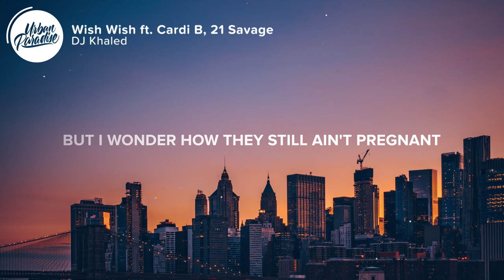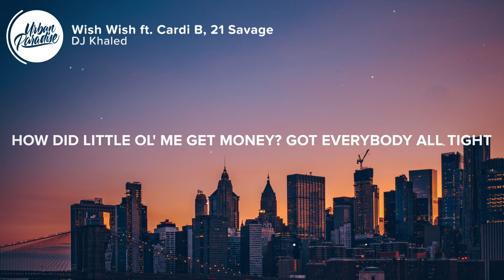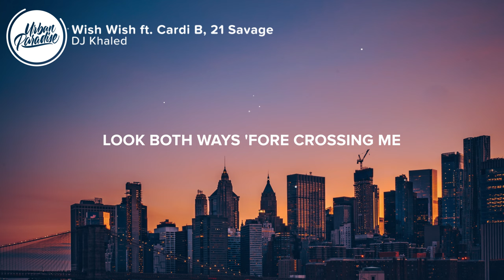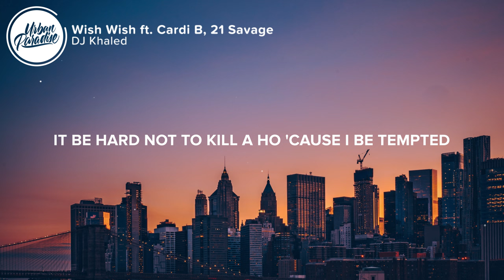DJ Khaled ft. Cardi B, 21 Savage - Wish Wish (Lyrics)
⚡️ I ain't got no free time, all my shit expensive

🎤 Lyrics: DJ Khaled - Wish Wish ft. Cardi B, 21 Savage

[Intro: Cardi B, DJ Khaled & Lil' Juice]
(Tay Keith, fuck these niggas up)
Cardi, Cardi bops
Cardi, Cardi sendin' shots
We The Best music
Cardi, from the block
Cardi, with the Glock
Cardi, yeah
Cardi, yeah
Another one
Cardi, yeah, yeah, yeah
DJ Khaled

They say my time is almost up, tell them bitches, "Wish, wish"
All these hoes lookin' cold, all these bitches fish sticks
Put a ribbon on my box 'cause this pussy gifted
See my ring, my watch, my chain and everything is lit, lit
All this gold on a bitch, I feel like I'm Slick Rick
If they love me or they hate me, it don't make no difference
It be hard not to kill a ho 'cause I be tempted

Now I be countin' money, buyin' jewelry, hoes be ridin' dick
I just make my M's and mind my business, hoes be ridin' dick
"I can see Cardi eat so much," and that's what got 'em sick
But I wonder how they still ain't pregnant, all that riding dick
Y'all betta go ahead with that weak shit, I'm certified, real street bitch
Won't be a song if I leak shit, we strapped up like defense
Whatever you do, sis, keep it cute, sis
Leave that beefin' shit at Ruth Chris or end up toothless
I've been official my whole life, I bought burners, I ain't buy likes
How did little ol' me get money? Got everybody all tight
These bitches wack, these bitches garb, they diss me, I disregard
Bet you if I had a dick, these bitches couldn't get it hard

Bought a Richard Mille, coulda bought me a house
Feel like I'm the greatest rapper came out the South
She keep tryin' to fuck, I told her top me for now
She got ass shots, told her work on her mouth
Everybody talkin' this king talk, nigga we shootin' shit up, we don't battle
Cornball nigga, you ain't gettin' no money and we don't give a fuck about your talents
Came from the bottom, I'm a multimillionaire, I was just sleeping on pallets
Fuck these rappers, I'm 4L gang, we the best like DJ Khaled
Your bitch got that crazy head like a Kanye tweet
Had a wedding for my Glocks, call 'em Jay and Bey
I split the rent with my chopper 'cause it stay with me
Leave you drunk like a shot of liquor, ain't no chasin' me
He threw in a white flag, but I still want beef
Catch you at your album release you play with Cardi B
Make this pistol blow both ways, I call it Hennessy
I know your mama taught you look both ways 'fore crossing me

[Outro]
(What's that on your wrist?)
(I call it a chandelier)
Another one

👨‍💻 If you like "DJ Khaled - Wish Wish ft. Cardi B, 21 Savage" check out these other tracks:

- DJ Khaled ft. SZA - Just Us (Lyrics)

Picture credit
📷 Lerone Pieters
👩‍💻 Share DJ Khaled - Wish Wish ft. Cardi B, 21 Savage with your friends!